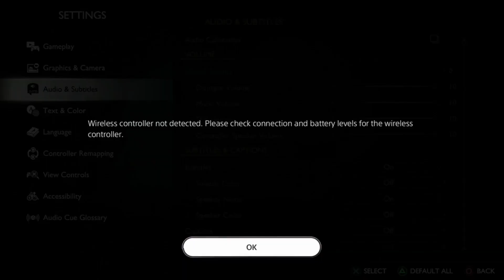2023 THE SIDEMEN HAVE JUST CHANGED EVERYTHING!! (MUST WATCH)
The Sidemen changed the internet as we know and here is how!